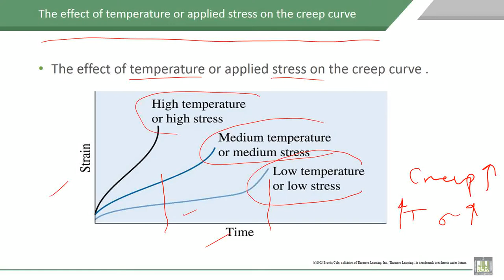Material Science - 1 | C6-L18 | The effect of temperature or applied stress on the creep curve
Lecture 18 : The effect of temperature or applied stress on the creep curve
Explain The effect of temperature or applied stress on the creep curve